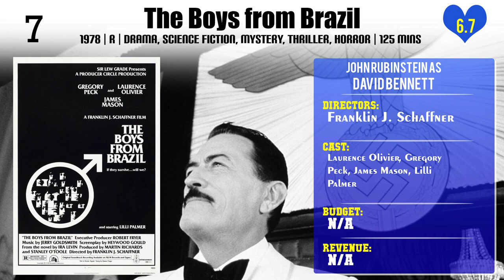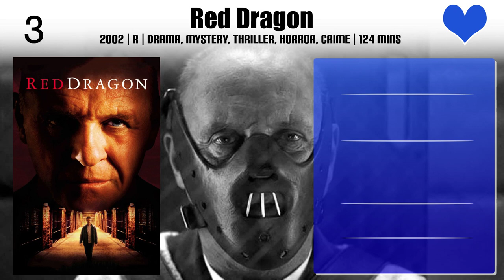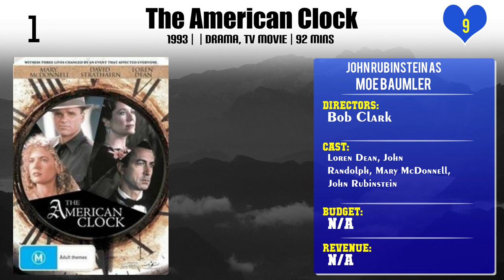John Rubinstein Top 10 Movies of John Rubinstein| Best 10 Movies of John Rubinstein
Top 10 Movies of John Rubinstein

Find the list of movies by John Rubinstein you can find more information, movie trailers, posters, reviews, youtube links in below link.

6.A Perry Mason Mystery: The Case of the Lethal Lifestyle

Please Comment down your favorite movie of John Rubinstein